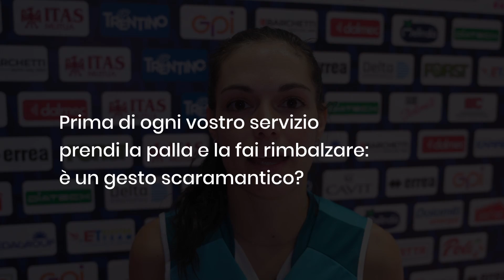Francesca Parlangeli (Itas Trentino)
Il libero della squadra gialloblù commenta il successo per 3-0 contro Olbia